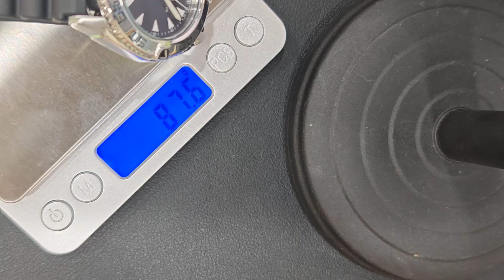Seiko 5 Sports Automatic Japan Made 🇯🇵 朱仔推介《平玩日本製造🇯🇵精工舊logo盾牌 停產款✨》 hk1080⌚Tel 96699429 ☎️ 市場罕有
SEIKO5 Sports Automatic Black Dial Men's Watch

日本製造🇯🇵
不銹鋼錶殼
不銹鋼錶帶
自動機芯：7S36
23石
Hardlex水晶
黑色錶盤
夜光指針及刻度
星期和日期顯示
單向旋轉表圈
透視底蓋
不銹鋼錶扣
100M防水🌊

近似錶殼直徑：39. 7mm
近似錶殼厚度：12mm
現金價HKD 1080⌚🌊😎🇯🇵
有意者請whatsapp or signal 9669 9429 查詢